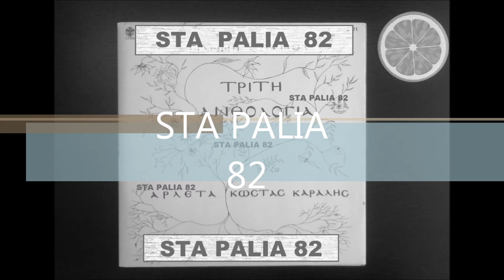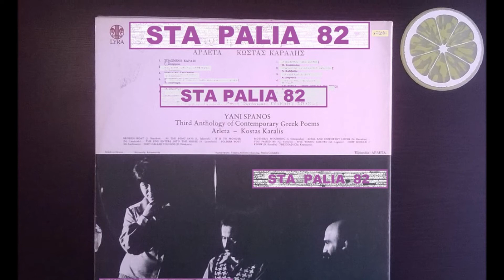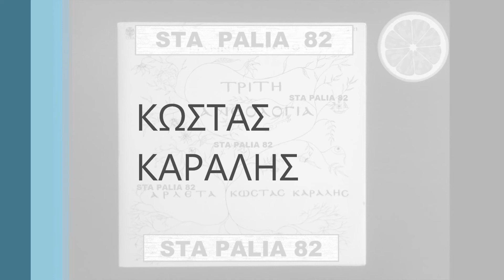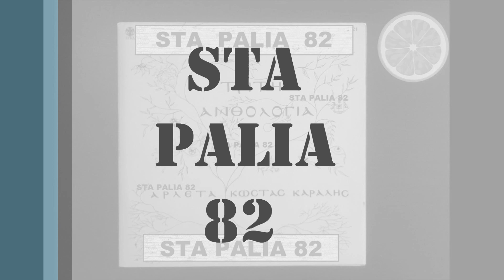ΚΩΣΤΑΣ ΚΑΡΑΛΗΣ - ΣΠΑΣΜΕΝΟ ΚΑΡΑΒΙ.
LP ΤΡΙΤΗ ΑΝΘΟΛΟΓΙΑ☆☆☆☆☆.
LYRA.REC
..Άλλη χάρη το'βινύλιο'αυτό, μιας και βρέθηκε τυχαία εδώ σε ξένη γη!